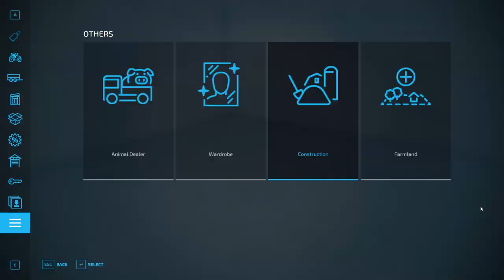I built my first farm on Elmcreek l Farming Simulator 22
Hey everyone, In this video I built my first farm in Elmcreek somewhere you think OMG that's a good place to built a farm but I will say I'm not best one but I will show my skills & hopefully you will enjoy my video!

@Farming Simulator 19 - Topic @FarmingSimulator